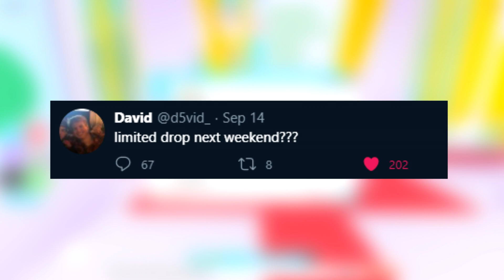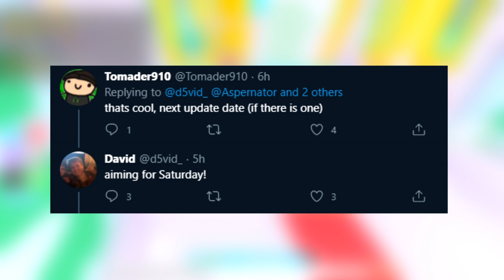When is The Next UPDATE? My Restaurant Roblox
After so many questions regarding the upcoming UPDATES for My Restaurant I figured i'd go ahead and break it down for you guys and share some information we have regarding this weekends UPDATE

Thank you so much if you're even reading this as you're already here showing support!